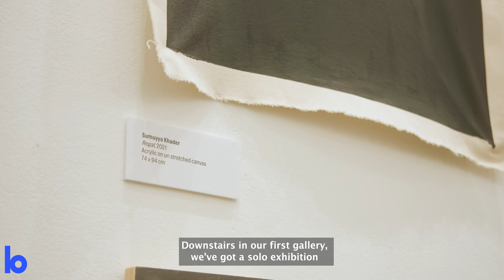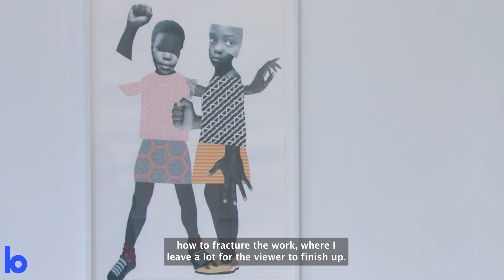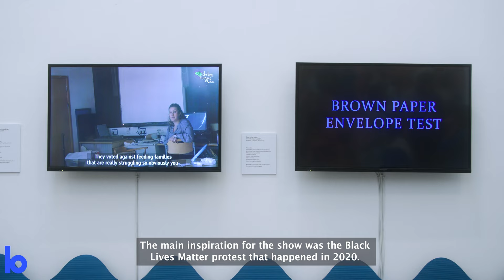Autumn at the Bluecoat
Get a closer look at the exhibitions in our gallery and hear from the artists behind them in our newly commissioned film by Amber Akaunu.

Featuring exclusive interviews with Deborah Roberts, Rosa-Johan Uddoh and Sumuyya Khader, hear each artist discuss the processes behind their Bluecoat exhibitions and themes that influence their practice.

Get a glimpse behind the scenes at the install of the shows and hear from Bluecoat Senior Curator Adam Lewis-Smythe.

Book Works, Stephen Friedman Gallery, Idlewild trust, Jerwood Arts, Garfield Weston, Focal Point Gallery, The Bower, Arts Council England, Liverpool City Council, Culture Liverpool

Artists and exhibitions are:

Deborah Roberts 'A look inside'
Rosa-Johan Uddoh 'Practice Makes Perfect'
Sumuyya Khader 'Always Black Never Blue'

Showing at the Bluecoat until Sun 23 January.